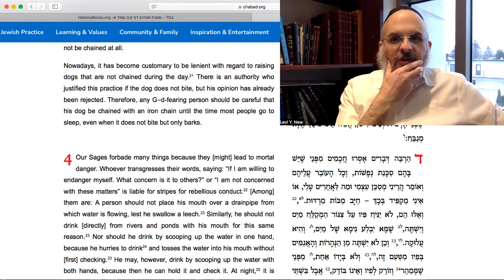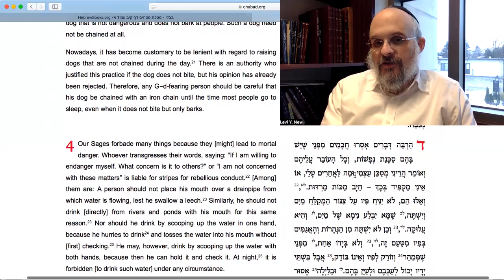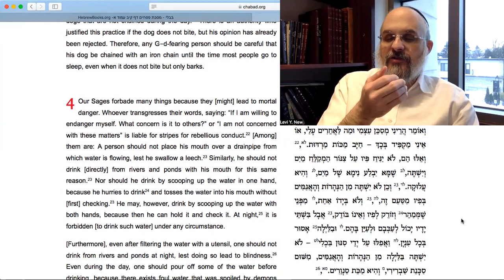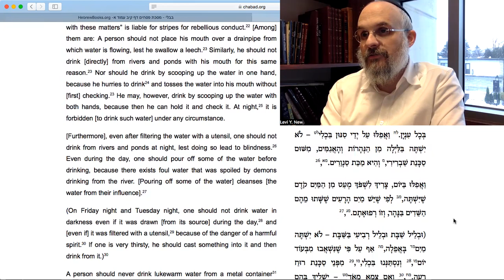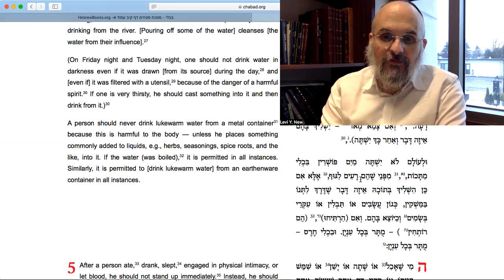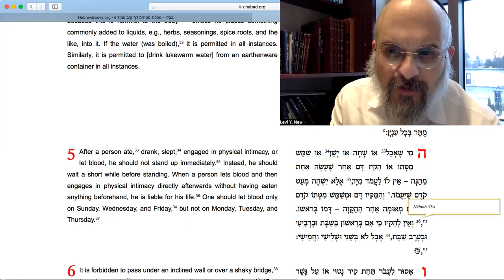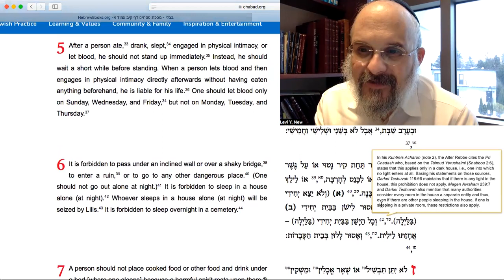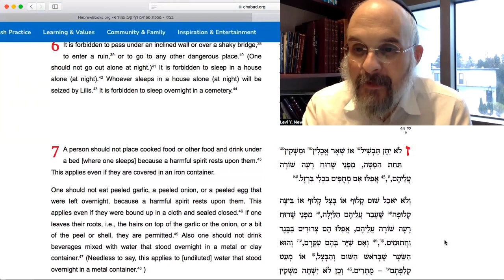HALACHIC SELF-CARE pt. 2 | Alter Rebbe Shulchan Aruch | ערבי פסחים #140 | Rabbi Levi Y. New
Laws of drinking safely.